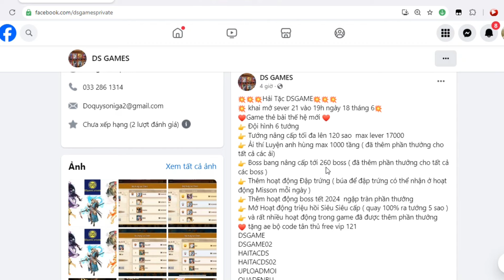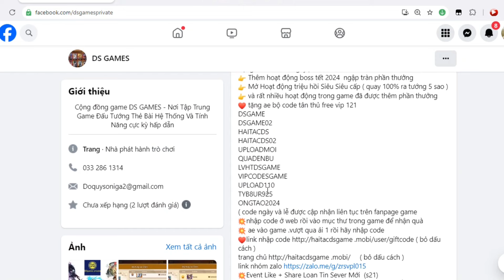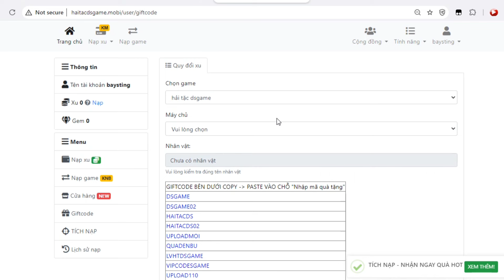Game Lậu Mobile - Hải Tặc DSGAME andr/ios - Open Sever 21 - 18H ngày 18/06/2024 - Free Code VIP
💥💥💥Hải Tặc DSGAME💥💥💥
💥 khai mở sever 21 vào 19h ngày 18 tháng 6💥
❤Game thẻ bài thế hệ mới ❤
Code Vip:
DSGAME - DSGAME02 - HAITACDS
HAITACDS02 - UPLOADMOI
QUADENBU  - LVHTDSGAME
VIPCODESGAME  - UPLOAD110
TYB8UR925 - ONGTAO2024
👉 Đội hình 6 tướng
👉 Tướng nâng cấp tối đa lên 120 sao  max lever 17000
👉 Ải thí Luyện anh hùng max 1000 tầng ( đã thêm phần thưởng cho tất cả các ải)
👉 Boss bang nâng cấp tới 260 boss ( đã thêm phần thưởng cho tất cả các boss )
👉 Thêm hoạt động Đập trứng ( búa để đập trứng có thể nhận ở hoạt động Misson mỗi ngày )
👉 Thêm hoạt động boss tết 2024  ngập tràn phần thưởng
👉 Mở Hoạt động triệu hồi Siêu Siêu cấp ( quay 100% ra tướng 5 sao )
👉 và rất nhiều hoạt động trong game đã được thêm phần thưởng
❤ tặng ae bộ code tân thủ free vip 121